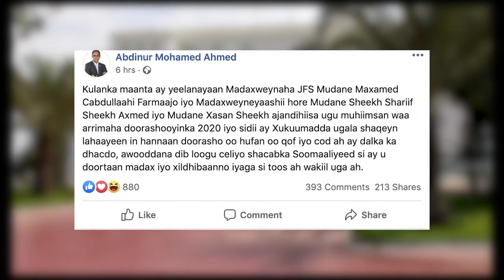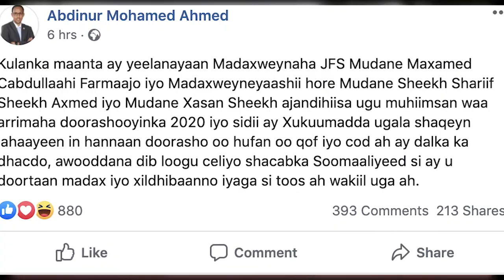Diiradda Shabelle tv 20-11-2019